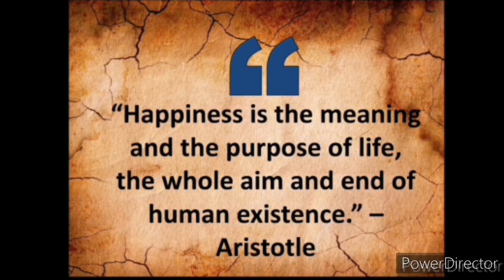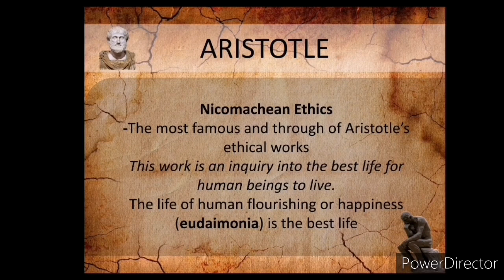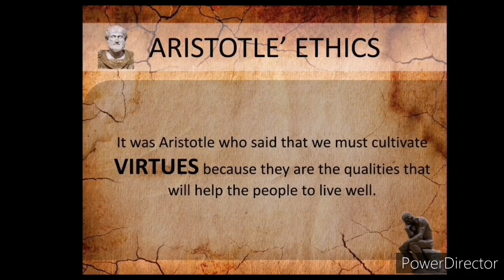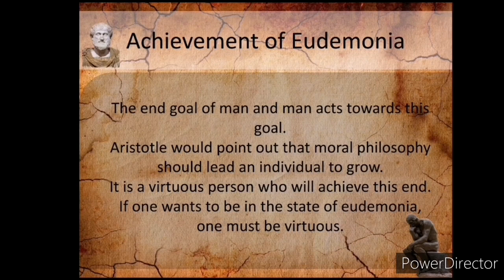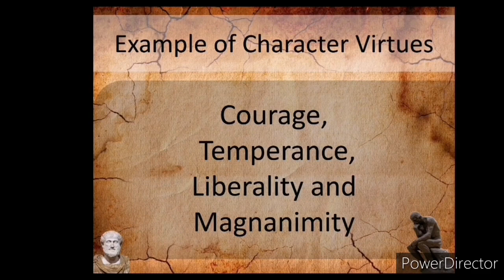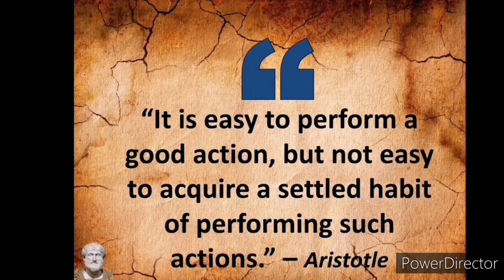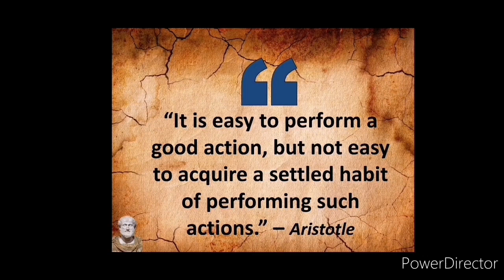ARISTOTLE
ETHICAL AND VIRTUE